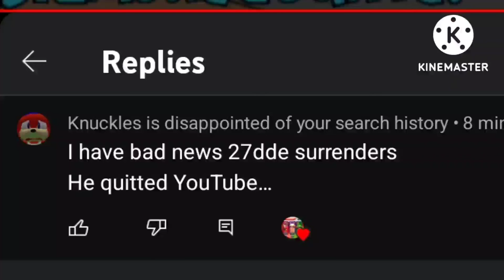My Reaction To This: